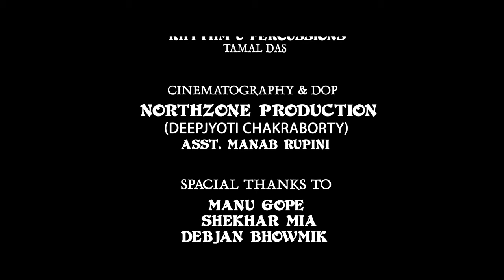Srivalli (Hindi+Telugu)|| Pushpa - The Rise|| Cover by Soumen Roy|| Javed Ali|| Sid Sriram|| DSP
Original Song Credits :

     Telugu Version
Singer: Sid Sriram
Lyrics: Chandrabose
Keyboards: Vikas Badisa
Rhythm: Kalyan
Banjo & Melodica: DSP
Sarangi: Manonmani
Live Musicians Supervised by: S P Abhishek
Chorus: Deepak, Vignesh, Shenbagaraj, Narayanan,

    Hindi Version
Singer: Javed Ali
Lyrics: Raqueeb Alam
Keyboards: Vikas Badisa
Rhythm: Kalyan
Banjo & Melodica: DSP
Sarangi: Manonmani
Orchestra In-Charge: Murugan
Studio Asst: Pugalendhi, R Raja & V Dhinakaran
Album Co-ordinator: B. Manikandan
Record Label : T-Series

Cover Song Credits :
Song : Srivalli
Singer : Soumen Roy
Music Re-Arrangement & Mixing : Studio Creation (Samiran Das)
Musicians : Keyboard & Kazzo (Samiran Das) / Rhythm & Percussions (Tamal Das)
Cinematography & DOP : NorthZone Production (Deepjyoti Chakraborty)
FT. : Arsita Kar & Tanmoy Chowdhury